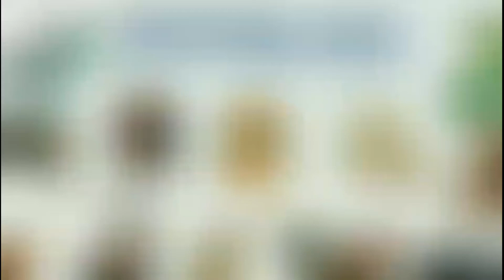Tử Vi 2021 Mậu Thân 1968 Nữ Mạng - sao Thuỷ Diệu